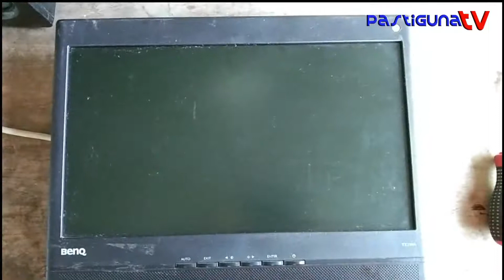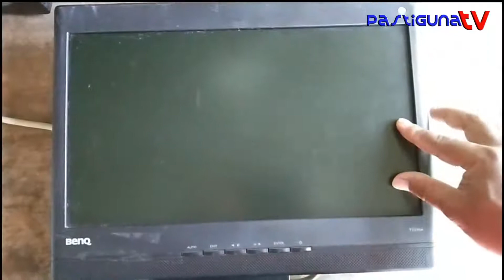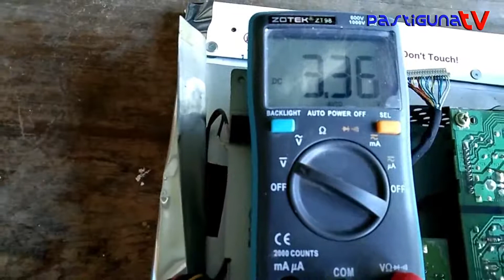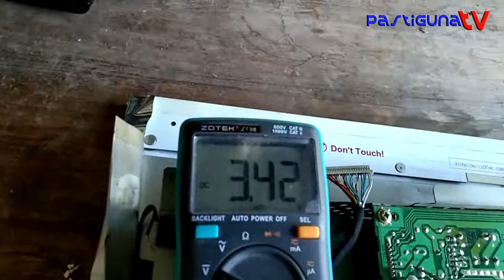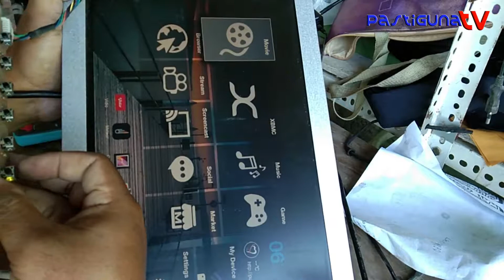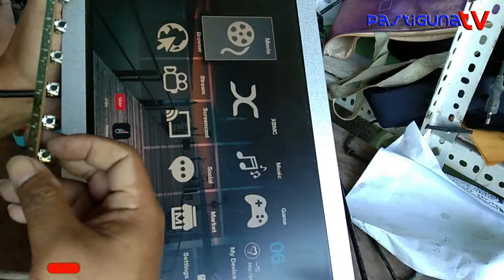CARA SERVIS LCD MONITOR BENQ GAMBAR BLANK PUTIH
Jumpa lagi temen temen Pastiguna Tv

apa kabarnya ? semoga tetep sehat dan bahagia

Jumpa lagi dengan video baru pastiguna tv
Kali ini kita akan servis lcd monitor built up BENQ

Simak video sampai selesai dan dukung channel PASTIGUNA TV

Terimakasih